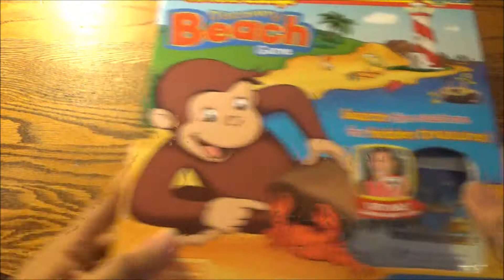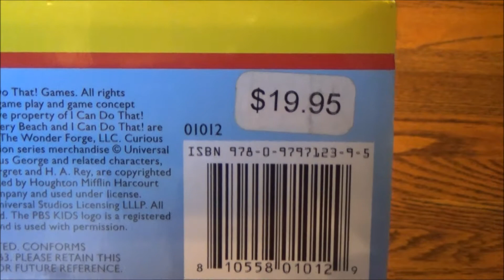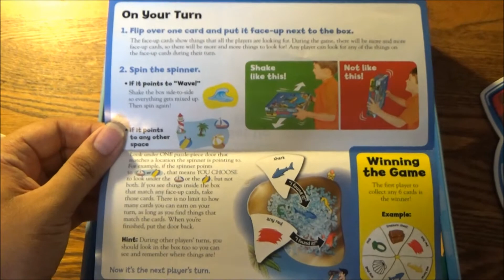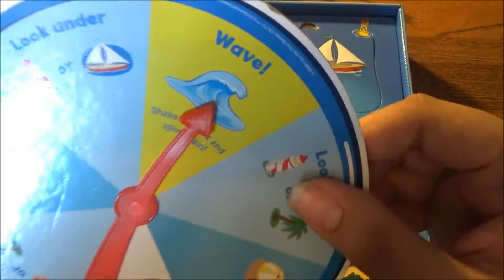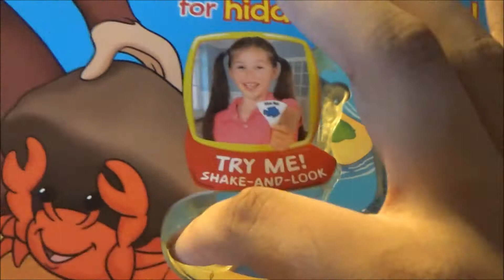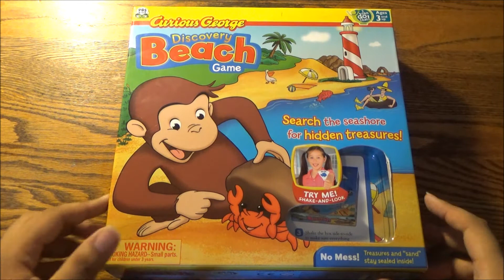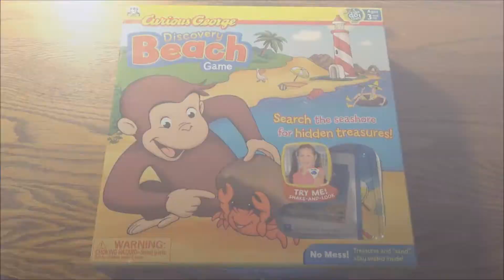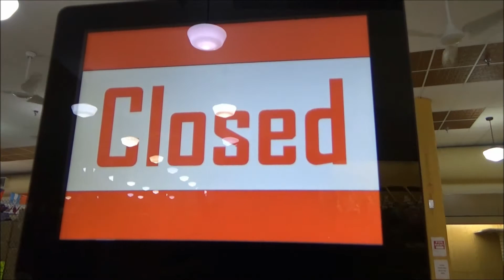Life Is But A Dreamy Beach - Curious George: Discovery Beach Game by The Wonder Forge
This Labor Day Weekend, many folks will spend it at the beach, as they well should since this marks the official cool-down period of Summer. However, if for some reason you can't go to the beach, then why not bring a bit of the beach and all the discoveries that comes with it home?

That's where Curious George, the world's most inquisitive monkey comes in, with this fun, award-winning and easy-to-play game that tests deduction and memory skills, as well as conjures up fond memories of childhood vacations to the beach.
Curiosity can be a beautiful thing, right?

This game is available online, but considering the price I paid for this, and comparing it to online prices, there will be no link.